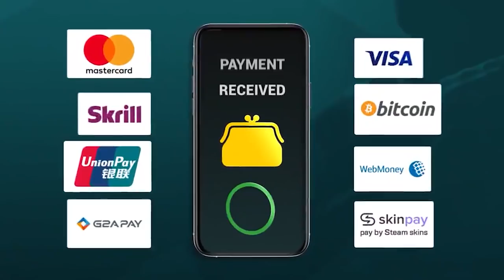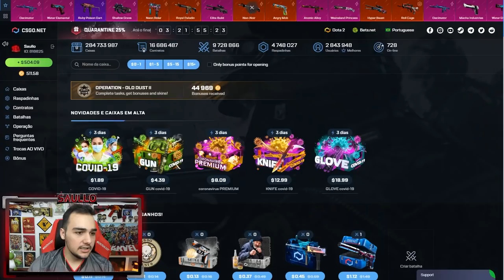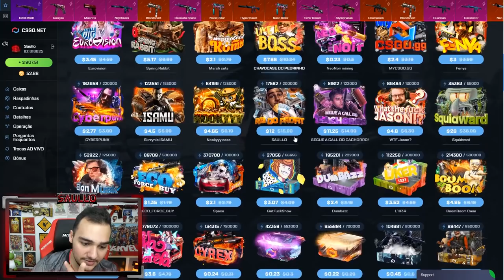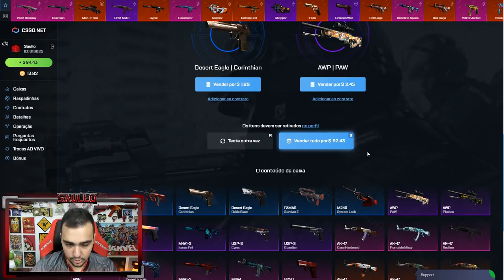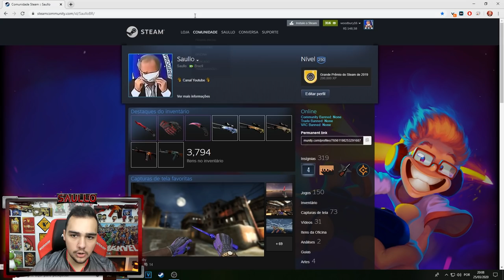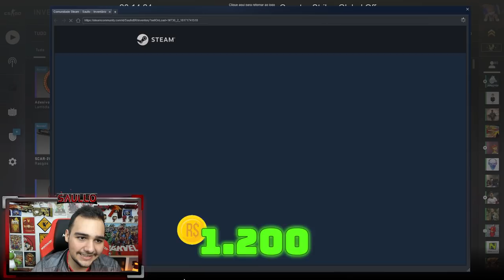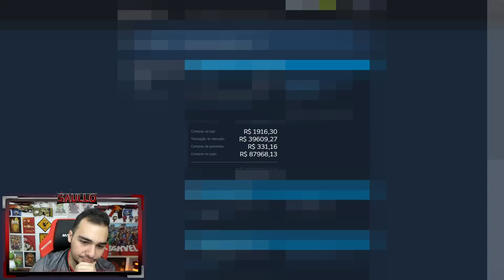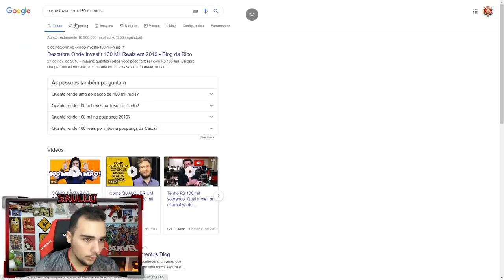Gastei R$130.000,00 na Steam em compras no CSGO! 💸😱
Eu gastei R$130 mil reais na steam em compras no CSGO!